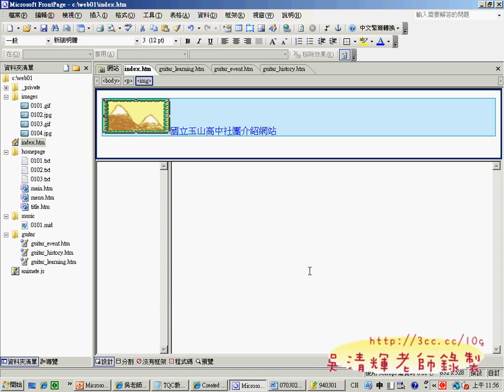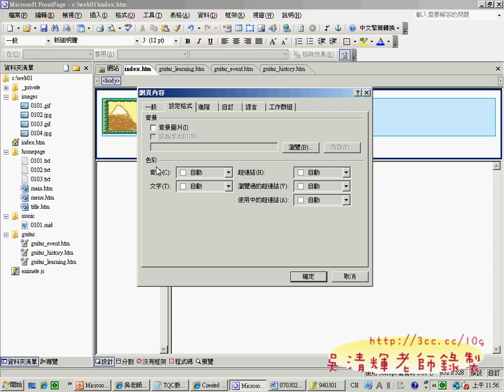06title網頁(網頁設計丙級 吳老師提供)